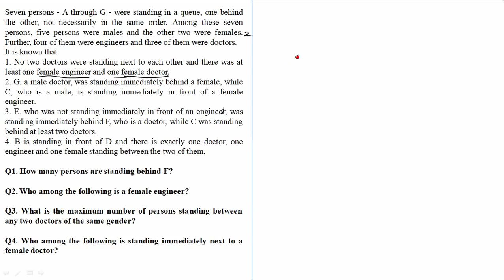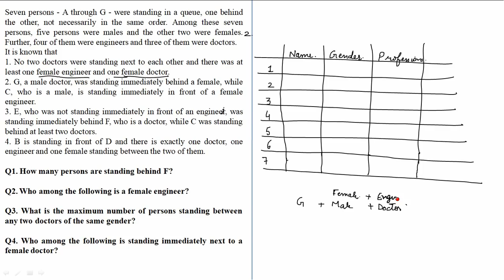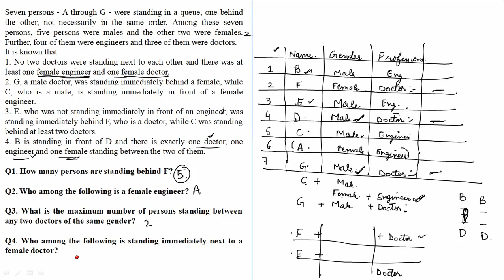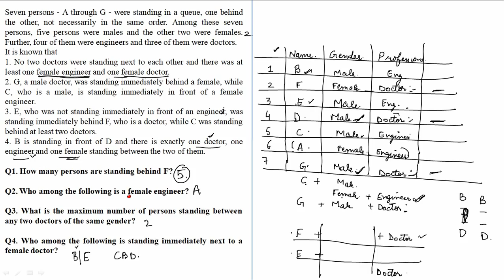LRDI puzzle of the day #53 | CAT PREPARATION BY ELITES GRID(MATRIX ARRANGEMENT - High Level)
A brief video detailing an LRDI set from the topic - MATRIX ARRANGEMENTS.